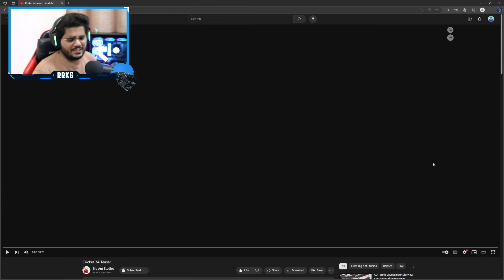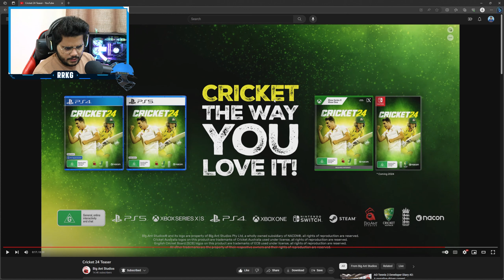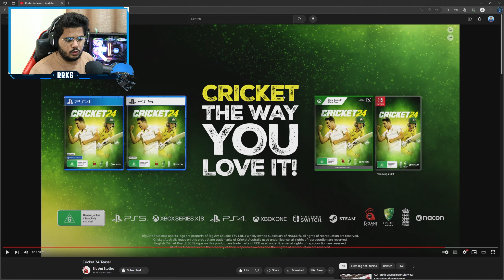Cricket 24 Teaser Trailer, New Screenshots Reaction & Much More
Myself RahulRKGamer aka Rahul Khubchandani, An Indian streamer/content creator from Ahmedabad, Gujarat, India.

GAMING PC:-

CPU : Ryzen 9 7950x
GPU : Asus ROG Strix RTX 4090
Ram : 64GB Corsair Vengeance 6000mhz (32x2)
Cabinet : Lian-li Evo Dynamic O11 (Black)
Motherboard : Asus X670 Prime Gaming With WIFI & BT
Cooler : NZXT 360x Elite With Display
Keyboard : Logitech G915 Lightspeed Wireless
Mouse : Logitech G502X Plus
Lian-Li Strimmers 24pin 8x3
9 Lian-Li Fans SL120

CPU: Amd Ryzen 9 3900X
GPU: Zotac Rtx 2080 Super 8GB
RAM: Xpg Adata 32GB @3600MHZ
MOTHERBOARD: Gigabyte X570 Aorus Elite Gaming With Wifi
CPU COOLER: Deepcool Gammax Liquid Cooler L120T
PSU: Corsair 750 Watt Gold Power Supply
PRIMARY MONITOR: Benq Ex2880Q 27 inch Ips 2K 144HZ With G-Sync
SECONDARY MONITOR: Acer VG240YP 24 inch Ips 1080p 165hz With Amd Free-sync
SSD: Crucial 500GB M.2 NVME
HDD: 1TB WD Black
CASE: Coolermaster Mb520 RGB With Side Glass Panel

SREAMING LAPTOP: Lenovo Legion 7
CPU: Amd Ryzen 9 5900HX
GPU: Rtx 3080 Laptop Gpu 16GB
RAM: 32GB @3200MHZ
DISPLAY:- 16 Inch 165HZ 2560x1600 Ips G-Sync Compatible Panel
SSD: 2TB PCle

PERIPHERALS:
Canon M200 Mirrorless Camera For Facecam Logitech G29 Steering Wheel With Pedals For TRUCK/BUS Simulation & Racing Games
Logitech G Saitek Pro Flight Yoke System With Throttle Quasrant For Flight
Simulation
Logitech G733 Wireless Gaming Headset With Lightsync Technology
Elgato StreamDeck M.K.2
Some Other Stuff Such As PS4 Controllers, PS2 Controllers, Gaming Router, Gaming Table,  Secondary Table, Gaming Glasses, Mouse Pad, Extensions, Usb Hubs, Wire Management Stuff, Camera Stand, Mic Stand, Monitor Stand With Some Lighting & Green Screen As Well

GAMING CONSOLES: -
Sony PS5 Disc Version FIFA 23 Limited Edition